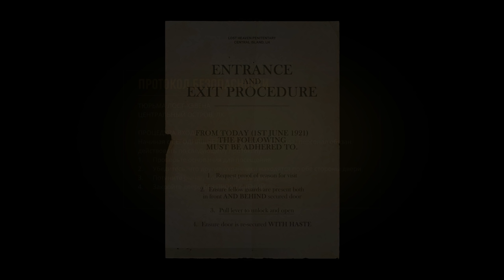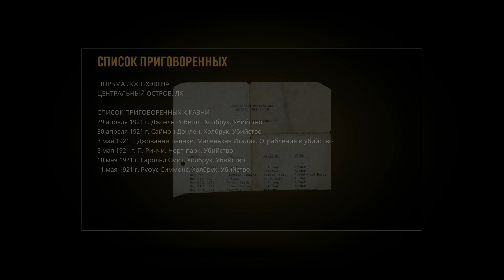Прохождение Mafia Definitive Edition [Mafia Remake] ➤ Часть 7 ➤ На Русском Без Комментариев ➤ ПК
Прохождение MAFIA: DEFINITIVE EDITION (Mafia Remake) Без Комментариев на ПК. Полное Прохождение игры Мафия Ремейк на русском.

Mafia: Definitive Edition - это ремейк игры Mafia: City of Lost Heavens, в которой игроков ждет знакомая история, воссозданная с нуля на движке третьей части. В центре внимания - город Лост-Хэвен, штат Иллинойс. На дворе 30-е годы двадцатого века, сухой закон и расцвет мафии. Главный герой, простой таксист Томми Анджело случайно попадает в мир организованной преступности, и начинает постепенно превращаться в настоящего мафиози.

Игроков ждут улучшенная графика, расширенный сценарий, а также обновленный саундтрек. Однако в своей основе это та же Mafia: City of Lost Heavens, какой она была в 2002 году.